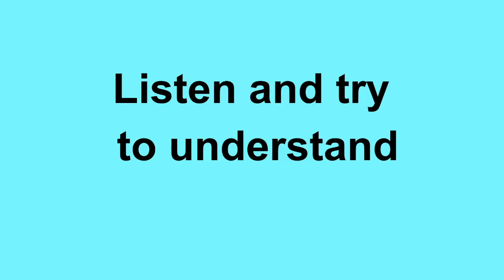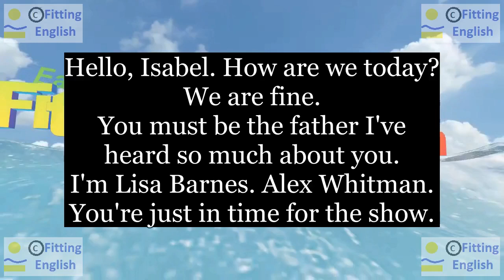Lesson198 Study English through film FOOLS RUSH IN on 2chnl RU Fitting English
Hello, Isabel. How are we today?
Здравствуйте, Изабель. Как мы сегодня?
We are fine.
You must be the father I've heard so much about.
Вы должно быть отец, я так много слышала о Вас.
I'm Lisa Barnes. Alex Whitman.
You're just in time for the show.
Вы как раз вовремя на сеанс.
НОВЫЕ СЛОВА С ИХ ПЕРЕВОДОМ:
show сеанс